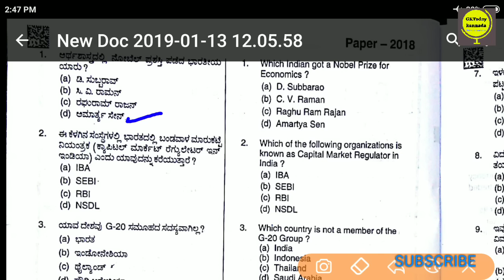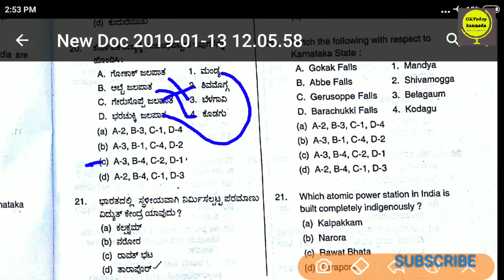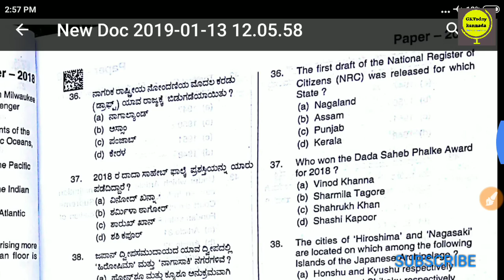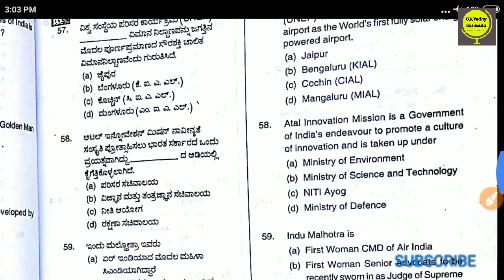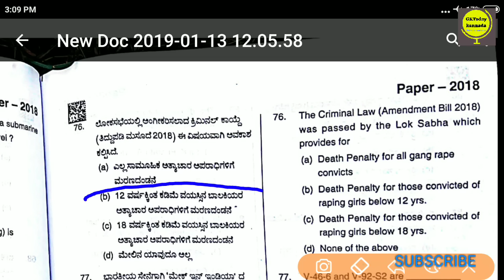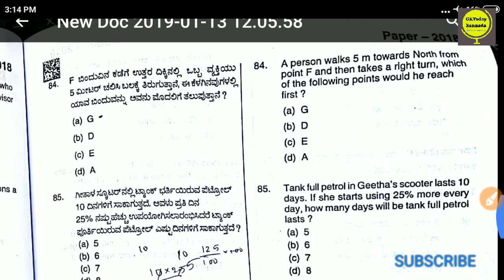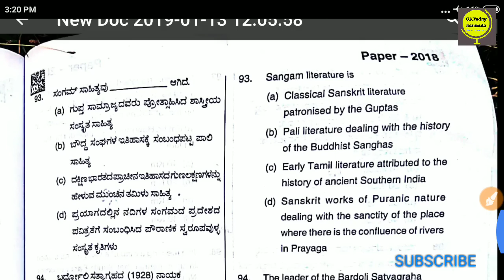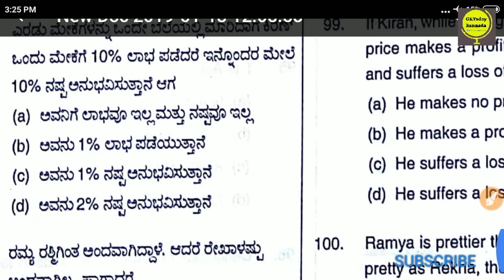Civil psi key (ksp)answers 13/01/2019 with explanations today psi